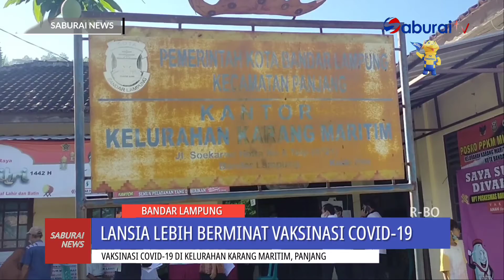Lansia Lebih Berminat Vaksinasi - SaburaiNEWS